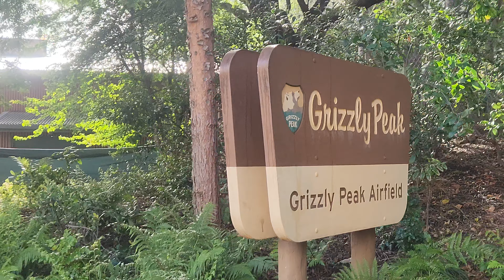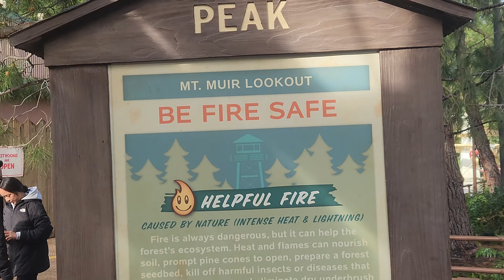Soarin' Over CA Plaza walkthru & Hangar Bay's New Paint, Disney California Adventure Park (3/3/2024)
SPOILER ALERT: The first Major Edited POV of 2024, which is what I'm trying to make right now is Soarin' at Disney California Adventure Park but with a FULL Package of both versions including the outside, the queue inside with almost every prop pictures & readable texts for the theming, both Concourses, the trio gate station look through on one of them while requesting the Best Seat of the attraction without worrying about curve nor feet sight issues called Row 1 Gate B, Both the Full Pre-Shows for these versions, comparing ride operations from the last year's POV of just the OG California version, and of course the Exit Ramp with viewing the next guests boarding, for an exclusive segment for the second channel a Walkthrough of the rest of Grizzly Peak Airfield, Smokejumpers Grill and humphrey's Services & Supplies. Almost a minute of video time but would it be worth the uniqueness, what do you think? I hope y'all are looking forward to this POV of mine before I am departing the USA to Southern France to meet my extra family members I won't tell in public but I can show highlights in this second youtube channel.

Name-Soarin' Around the World
Area-Grizzly Peak
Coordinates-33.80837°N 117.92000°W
Status-Operating
Opening date-February 8, 2001 (Soarin' Over California)
June 17, 2016 (Soarin' Around the World)
Closing date-June 15, 2016 (Soarin' Over California)
Disney Genie+ Lightning Lane Available

Ride statistics
Attraction type-Flying Theater simulator ride
Manufacturer-Dynamic Structures
Designer-Walt Disney Imagineering
Theme-Flight
Vehicle type-Hang glider simulator / flying theater
Vehicles-6 in two theaters (California, Shanghai)
9 in three theaters (Florida) (formerly 6 until 2016)
Riders per vehicle-Alpha 27, Bravo 33, Charlie 27
Rows-3
Participants per group-87 per theater
Duration-4:45
Height restriction-40 in (102 cm)
Host-Patrick Warburton

Soarin', also known as Soarin' Around the World, Soaring Over the Horizon and Soaring: Fantastic Flight, is a flight motion simulator attraction at Disney California Adventure, Epcot, Shanghai Disneyland, and Tokyo DisneySea. It employs a mechanical lift system, a projected presentation on an 80 ft (24 m) concave 180-degree dome screen, and artificial scents and wind to simulate a hang gliding flight over locations in six of the world's continents. Many consider it the first flying theater.

The attraction's first iteration, Soarin' Over California, was an opening-day attraction at Disney California Adventure on February 8, 2001. It took guests over several locations in California and included a pre-show on the history of California's aviation industry. It was also installed at Epcot in Walt Disney World as Soarin' in 2005.

The current global version of the ride debuted at Shanghai Disneyland Park as Soaring Over the Horizon on June 16, 2016. The American versions were also replaced with the new film as Soarin' Around the World on June 17. A fourth attraction, Soaring: Fantastic Flight, opened at Tokyo DisneySea on July 23, 2019. The original Soarin' Over California returned to Disney California Adventure for a limited engagement in June 2019, and its popularity led Disney to extend the run through the end of August of that year.

Soarin' Over California
Attraction located in Grizzly Peak at Disney California Adventure Park

Glide above the Golden State’s natural and man-made wonders—as part of the Disney California Adventure Food & Wine Festival—scheduled to return in 2024.

An Exhilarating and Epic Adventure Returns
You’ve flown around the world, but there’s no place like home. Soarin’ Over California is back to thrill a whole new generation!

The journey begins as the foggy clouds of San Francisco part to reveal the sprawling expanses of the Golden Gate Bridge. Explore picturesque locations including Yosemite National Park, Napa Valley, Lake Tahoe, Palm Springs, San Diego harbor, Malibu at dusk and the frenetic lights of downtown Los Angeles, before returning for a triumphant flight over Disneyland Park.

No matter your age, you'll be unable to resist smiling on this pleasant journey filled with excitement, wonder and awe-inspiring vistas.

Footage filmed + Resolution type: 3/3/2024 (4K Ultra HD 30fps Normal Video Mode )